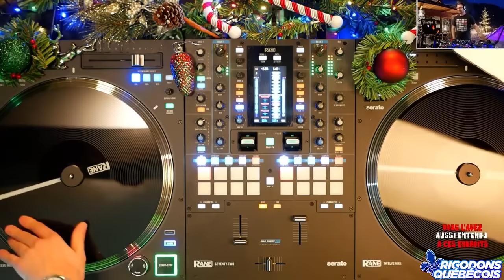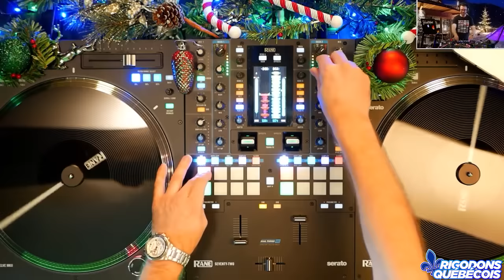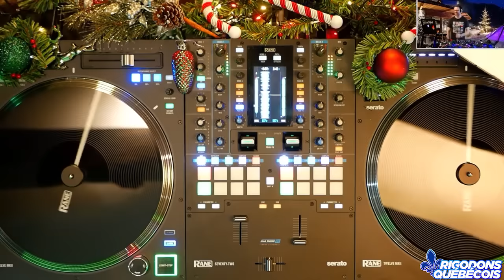☃️ MUSIQUE DU JOUR DE L'AN 2023 - MEDLEY RIGODONS - MUSIQUE TRADITIONNELLE QUEBEC FOLKLORE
Les meilleurs Rigodons du Québec versions REMIXÉS VOLUME 2 - pour fêter le jour de l'an! musiquetraditionnelle Musique Traditionnelle du Québec

Excellent pour vos party du Réveillon le 31 décembre! Réveillon 2022, Réveillon 2023, Réveillon 2024 - Décompte du jour de l'an - Rigodons du Québec, Musique Folklorique,

en direct dans vos téléviseurs pour vos soirées dansantes dans vos maisons!

rigodon québécois, musique jour de l'an, folklore, musique folklorique, remix, party de noel, veille de noel, meilleur rigodon, meilleur DJ québec, DJ de rigodons, DJ folklorique, DJ pour 31 décembre, DJ pour party de bureau, chansons a répondre, ce soir on danse, medley, bottine souriante, chansons du jour de l'an - musique de cabane a sucre

00:00 André Proulx - Le Mal De Dents (Remix)
02:36 C'est dans le temps du jour de l'an (Remix)
04:50 La Danse Du Cotillon (Remix)
06:06 Yvan Pion - Le Diable Est En Bricole (Remix)
09:26 La Danse a St-Dilon (Remix)
10:58 La Bottine Souriante - Le rap à Ti-Pétang (Remix)
13:00 Denis Coté - La cuisinière (Remix)
14:35 André Lejeune -  La Veillée Chez L'père Jos (Remix)
17:10 La Volée D'castors - Le Bonhomme De Neige (Remix) Décompte Jour De l'an